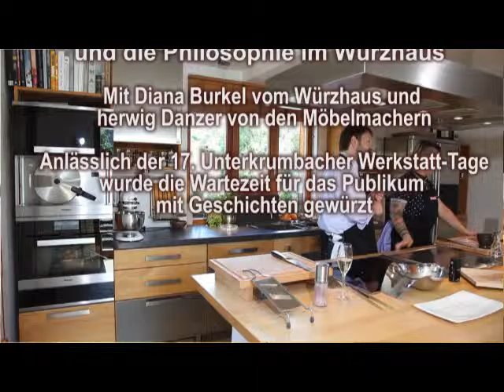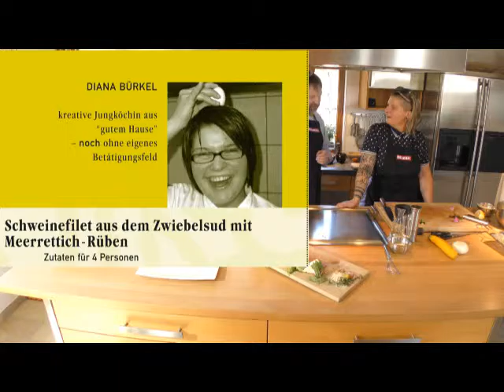Kocheinrichtung Spezial: Dianas Werdegang die Philosophie im Würzhaus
Die Kocheinrichtung Nr. 5 wurde live während der Unterkrumbacher Werkstatt-Tage gedreht und um dem Publikum die Wartezeit zu verkürzten, erzählte Diana ihre Kochgeschichte, erklärte die Philosophie ihres Restaurants und lobte die Zusmmenarbeit mit den Nürnberger Spitzenköchen.